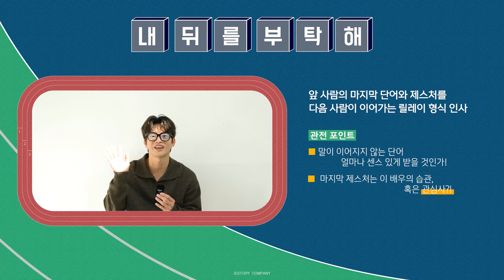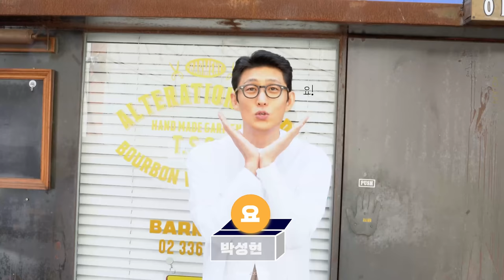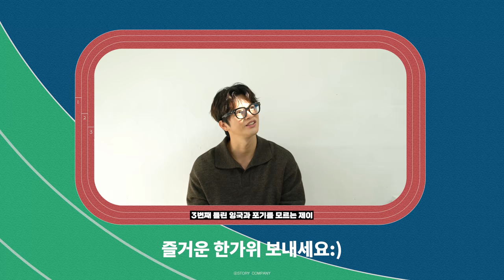[스토리제이컴퍼니] 2021 릴레이 추석인사🏃‍♀️ 내 뒤를 부탁해🙏